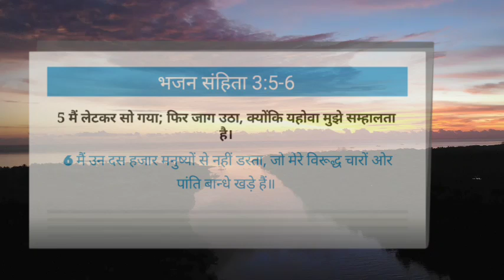Eternal Word 29th November 2022 - (#773) - " दृढ़ विश्वास "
Voice Over - Sis. Sweety Binu
Video Editing - Br. Dicosta David

Date -  29/11/22
Devotion Topic - " दृढ़ विश्वास   "

Devotion verse
भजन संहिता3:5-6
5 मैं लेटकर सो गया; फिर जाग उठा, क्योंकि यहोवा मुझे सम्हालता है।
6 मैं उन दस हजार मनुष्यों से नहीं डरता, जो मेरे विरूद्ध चारों ओर पांति बान्धे खड़े हैं॥